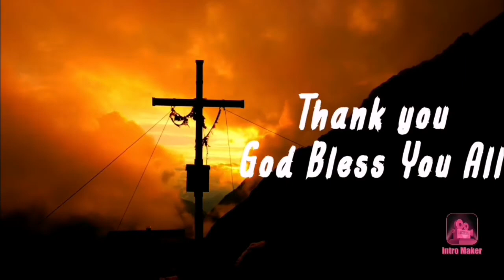One Voice Today || Agna & Abner || Sept 22nd